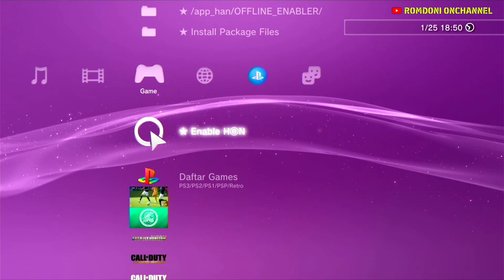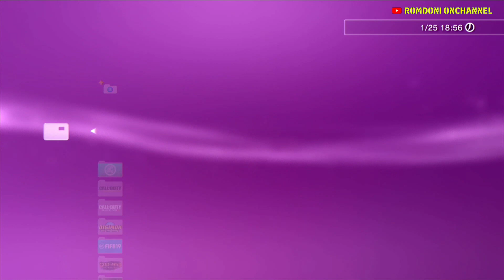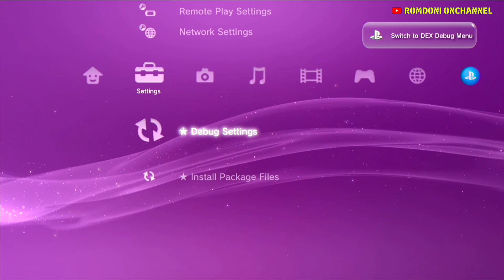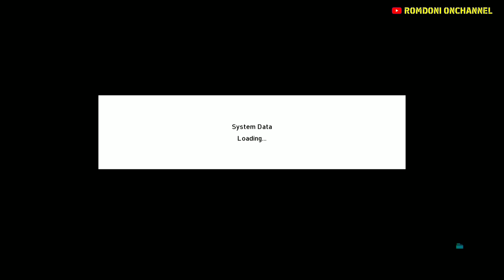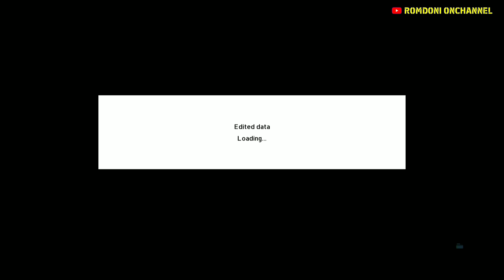E-FOOTBALL GEMBOX PATCH | FAKE SAVEDATA OWNER | PS3 PRO CITRAMULIA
Cara unlock edit data melalui fake Savedata owner untuk update pemain terbaru, kalian cukup download link di bawah lalu ektrak dan simpan ke flashdisk lalu colokan ke port ps3, tidak lupa pula penggunaan system di ps3 pro citramulia karena memiliki fitur fake savedata owner

Thanks n Credit
GEMBOX.PATCH
DZAGAMEING
JULIAN GAMERZ
VINSS GAMING
ROMDONI ONCHANNEL